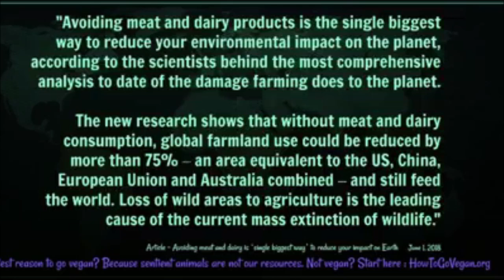Some Thoughts About The Holiday Season and Celebrations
Real Progressive, Trisha Roberts, reminds us that whether it's a holiday Celebration or any kind of celebratory event, Vegan
fare can be enjoyed in place of dishes containing animal products.  Contributing to C02 emissions and the consumption of
fresh water, animal agriculture is inhumane and unessessary, as we can survive without the mass slaughter, and consumption
of animals.

Why Vegan? Vegan Outreach

Veganism and Animal Rights: How Your Diet Affects the Lives of Animals